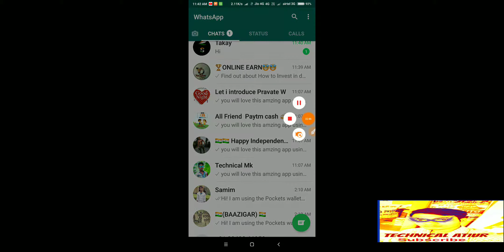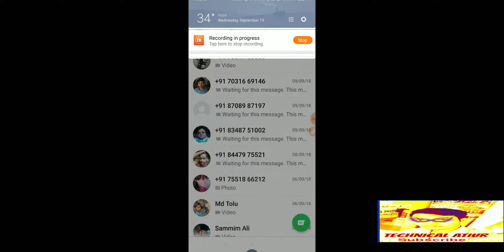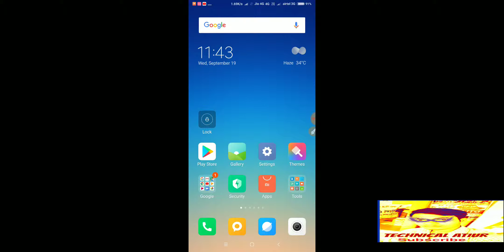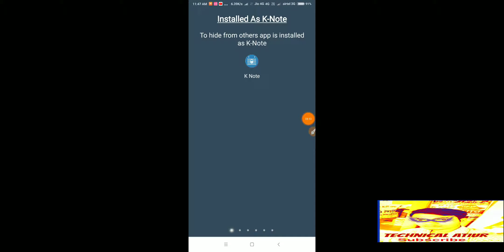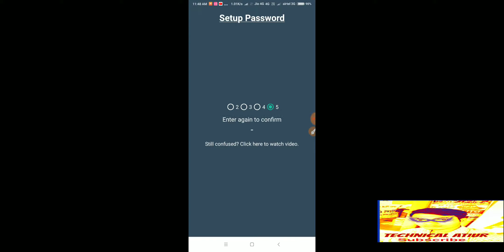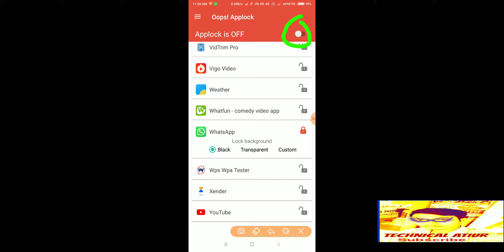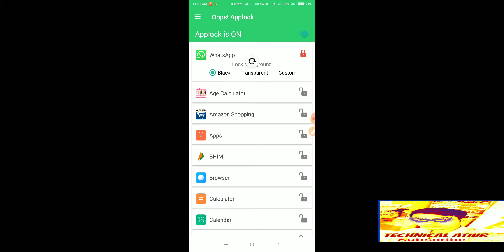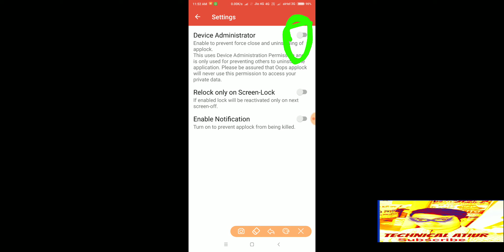Mobile volume button 3 Click तीन बार क्लिक करो कर लीजिए और जल्दी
Applications
Lock